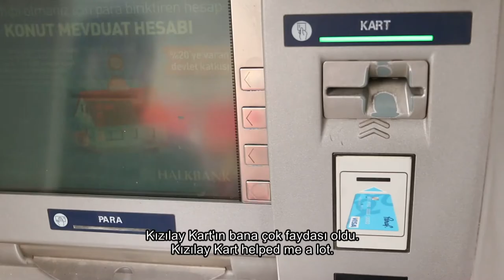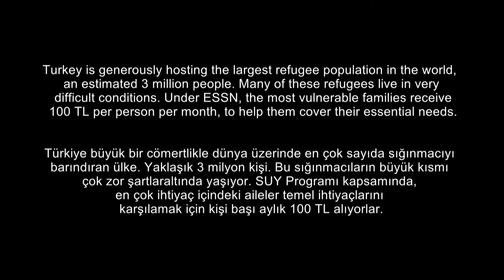Dünya Gıda Programı Kızılay Kart Filmi / World Food Programme Turkey Kizilaycard Film - WFP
3 million refugees living Turkey. Turkey is a hosting the largest refugee population in the world. Many of these refugees live in very difficult conditions. Under ESSN, the most vulnerable families receive 100 tl per person per mounth, to help them cover their essential needs.

Türkiye 3 milyon sığınmacı sayısı ile dünya üzerindeki en çok sığınmacıyı barındıran ülke. Bu sığınmacıların pek çoğu zor şartlar altında yaşıyor. SUY Programı kapsamında en çok ihtiyaç içindeki aileler temel ihtiyaçlarını karşılamak için kişi başı aylık 100 TL alıyorlar.